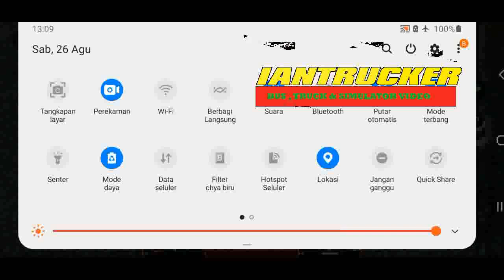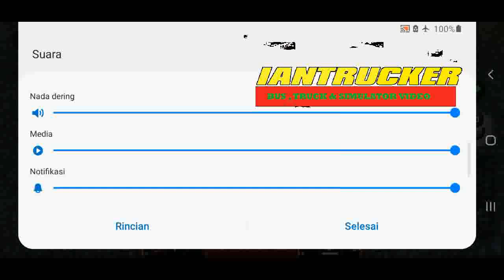DAF CF Transporters Logging //Truck Driver Heavy Cargo Gameplay #17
Gameplay : Truck Driver Heavy Cargo
Developer : Badpixel Games

Support ya gaess!!

SUBREK ✅